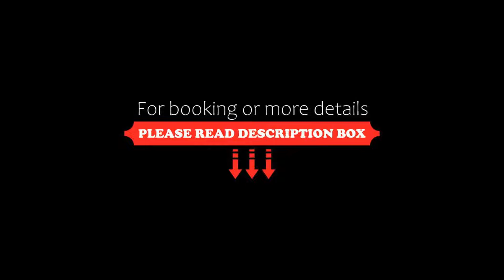Hotel Merkur Jablonec nad Nisou, Jablonec nad Nisou, Czech Republic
About Property:
Located right in the heart of Jablonec nad Nisou, at the beginning of the pedestrian zone, Hotel Merkur provides rooms with free Wi-Fi. The hotel features a non-smoking and a smoking restaurant. Within a 2-minute drive, the Dobrá Voda Ski Area can be reached.
All rooms come with a flat-screen TV and a bathroom with a tub or a shower.
Hotel Merkur has a ski storage room, luggage storage facilities and an elevator. A buffet breakfast is ...
Property Type: Hotel
Address: Anenské náměstí 4340/8, Jablonec nad Nisou, 46601, Czech Republic
Searching For
1. Hotel Merkur Jablonec nad Nisou - Jablonec nad Nisou - Czech Republic
2. Hotel Merkur Jablonec nad Nisou - Jablonec nad Nisou - Czech Republic Address
3. Hotel Merkur Jablonec nad Nisou - Jablonec nad Nisou - Czech Republic Rooms
4. Hotel Merkur Jablonec nad Nisou - Jablonec nad Nisou - Czech Republic Amenities
5. Hotel Merkur Jablonec nad Nisou - Jablonec nad Nisou - Czech Republic Offers and Deals
Audio Credit:
Track Title: Subway Dreams
Artist: Dan Henig